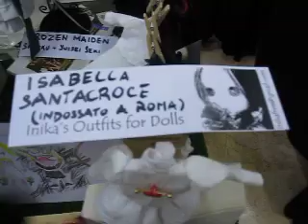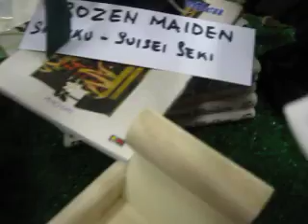Bambole a Roma 2010: Lo stand di Inika's Outfits For Dolls